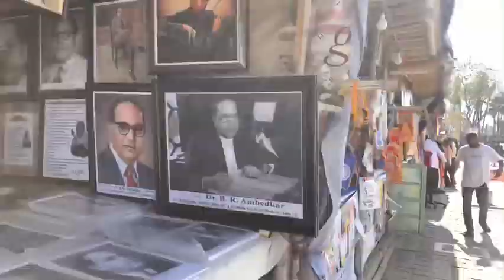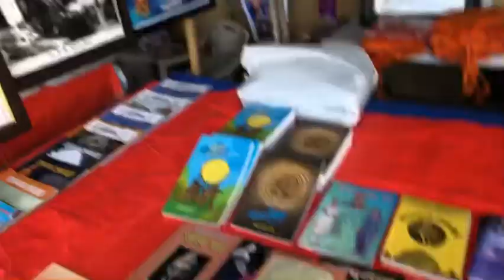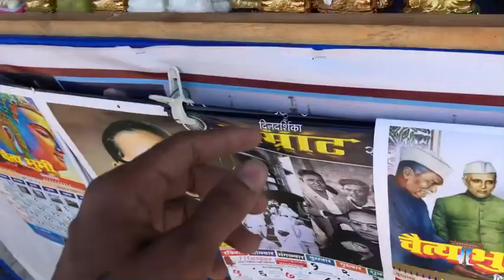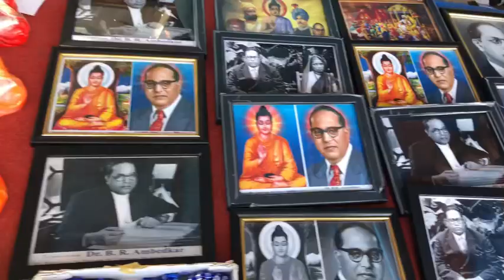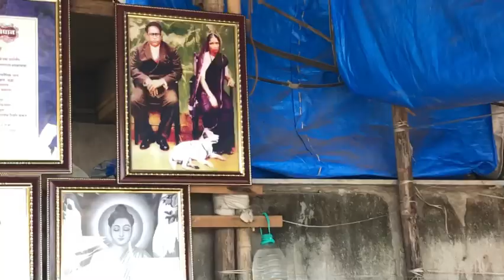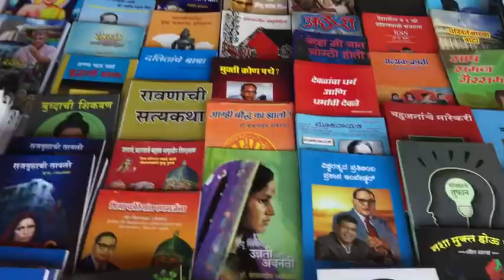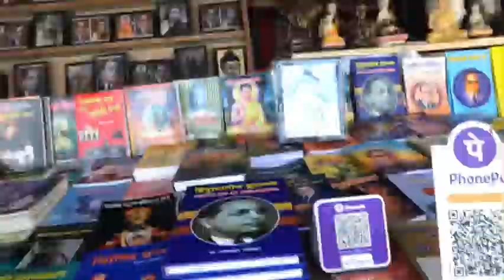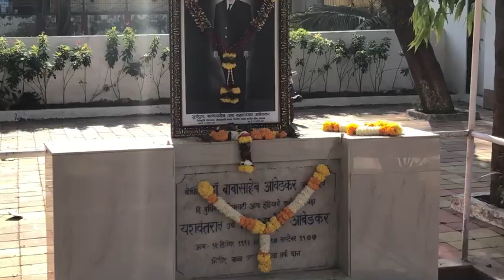Dr. Baba Saheb Ambedkar Chaitya Bhumi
6 दिसंबर 1956 को डा. भीम राव आम्बेडकर का महापरिनिर्वाण दिल्ली में हुआ तब तत्कालीन बंबई (अब मुम्बई) का दादर चौपाटी उनके अंतिम संस्कार के लिए चुना गया। यह भारतीय इतिहास में सरदार पटेल के अंतिम संस्कार (1950) के बाद दूसरा ऐसा अंतिम संस्कार था, जहां सर्वाधिक लोग उमड़े। यह अब चैत्यभूमि के रूप में प्रसिद्ध है। तब से हर वर्ष ‘महापरिनिर्वाण दिवस’ पर डा. आंबेडकर को मानने वाले लाखो लोग अपनी श्रद्धा प्रकट करने यहां उमड़ते हैं। 5 दिसंबर 1971 को डा. आंबेडकर की पुत्रवधु मीरा आंबेडकर ने चैत्य भूमि को लोकार्पित किया।

Chaitya Bhoomi (IAST: Caityabhūmī, Officially: Dr. Babasaheb Ambedkar Mahaparinirvan Memorial) is a Buddhist chaitya and the cremation place of B. R. Ambedkar, the chief architect of the Indian Constitution. It is situated besides Dadar Chowpatty (beach), Mumbai. Chaitya Bhoomi is a revered place of pilgrimage for Ambedkar's followers, who visit in millions annually on his death anniversary (Mahaparinirvan Diwas) on 6 December

HI THIS IS A VIJU BABARIYA FROM BOMBAY 🤙🏻 AND WELCOM TO MY YOUTUBE CHANNEL ITS   :~ VIJU BOMBAY

♦️TODAY I’M IN BOMBAY : DADAR WEST CHAITYA BHUMI

♦️CHAITYA BHUMI DR. BABA SAHEB AMBEDKAR JI KI SAMADHI HAI YE MUMBAI ME DADAR WEST ME SHIVAJI PARK KE BAJUME HAI

♦️IM A BLOGGER I LOVE TRAVEL INDIA
I LOVE BLOGGING AND SHARING MY EXPERIENCE WITH YOU.

♦️SNAP : VIJUBABRIYA

♦️SASTI HOTEL IN MUMBAI : Sasti Hotel In Mumbai 300 Only

♦️વીડિયો જોવા માટે તમારો બહુ આભાર મહેરબાની કરીને વીડિયો શેર કરો અને સપોર્ટ કરો ચેનલ સબસ્ક્રાઇબ કરવાનું ભૂલશો નહીં થેન્ક્યુ🙏🏻🙏🏻